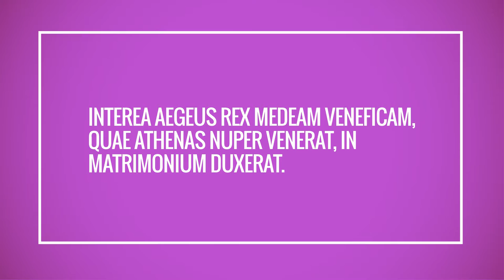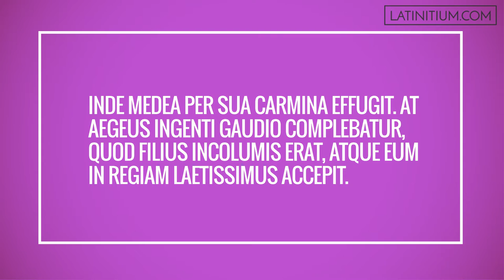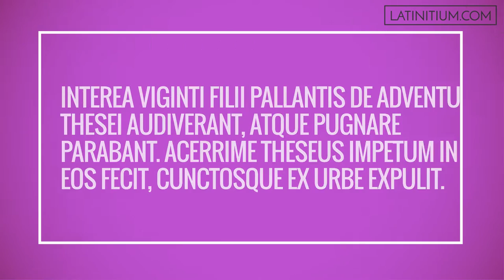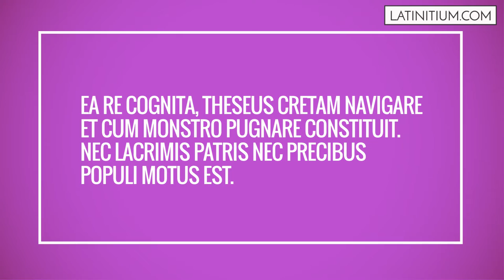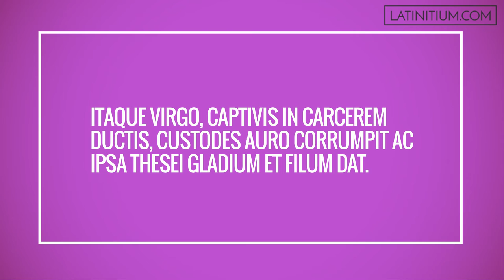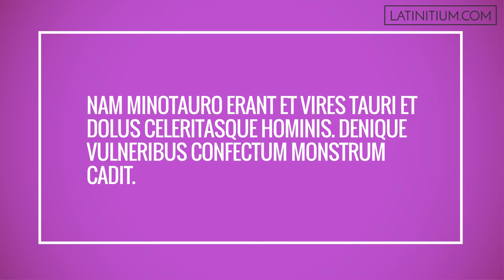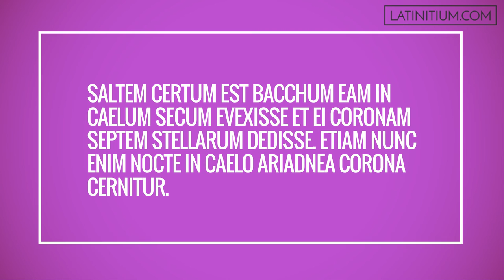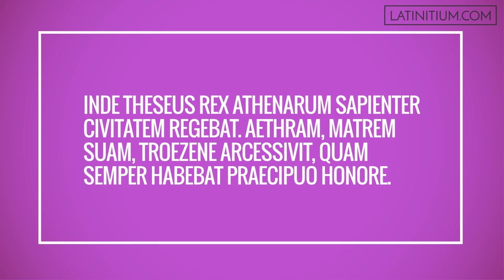Latin texts – The story of Theseus in easy Latin (Part 2) | Learn Latin | #16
Download the audio and read a full transcript for this video in Latin

Want more resources for LEARNING LATIN?

In this second part, the story of Theseus' life and adventures continues. Theseus takes on the Minotaur, how ever will that end? :)